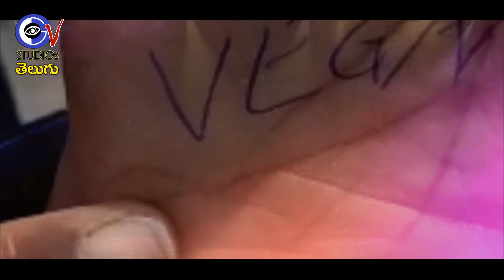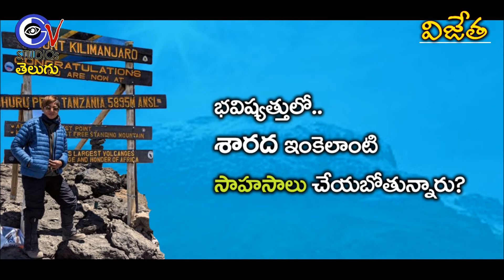Indian Vegan set world record at KILIMANJARO | Journalist Sarada | Mountaineer | GV STUDIOs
అడుగులో అడుగై
ఆకాశపు మేఘమై
ప్రకృతిలో లీనమై..
చెట్టు, పిట్టా తానై అన్నట్టుగా

కిలిమంజారో పర్వతశిఖరాన్ని ముద్దాడిన
డేరింగ్ శారద ధ్రిలింగ్ జర్నీ విజేత సక్సస్ స్టోరీ

GV Studios is a News and infotainment Channel, which brings unique and unbiased info with most experience and strong journalism background. The GV studios presents the all type of content like Update News, exclusive Interviews, innovative stories, movie updates, Celeb personality shows and Talks, Live telecast info, Art and Cultural off beats,  Food and Travel Vlogs with high and reliable source.